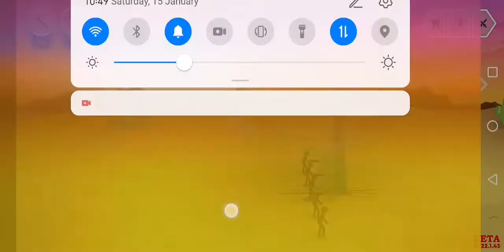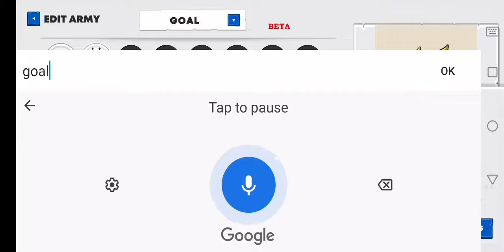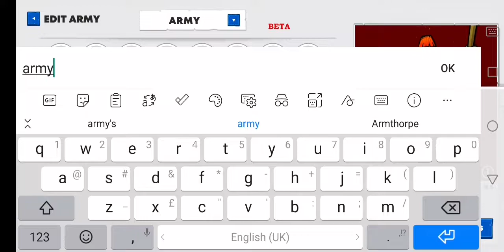now I know how to do the miners thing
Minirs man the fort